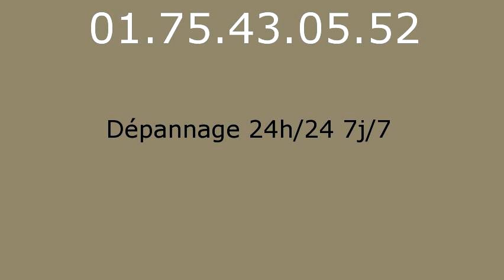Plombier Courtomer - 01.75.43.05.52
Plombier Courtomer. Plombier 77390. Plomberie Courtomer. Depannage plomberie Courtomer. Depannage chauffage Courtomer. Plombier chauffagiste Courtomer. Chauffage Courtomer. Recherche de fuite Courtomer. Assainissement Courtomer. Degorgement Courtomer. Entreprise specialise dans le depannage de plomberie d urgence sur Courtomer. Devis Gratuit et immediat Courtomer. Ouvert 7j/7 et 24h/24 sur Courtomer. Plomberie 77390. Depannage plomberie 77390. Depannage chauffage 77390. Plombier chauffagiste 77390. Chauffage 77390. Recherche de fuite 77390. Assainissement 77390. Degorgement 77390. Nos Domaines d intervention sont : Recherche de fuite Courtomer - Degorgement Courtomer - Assainissement Courtomer.